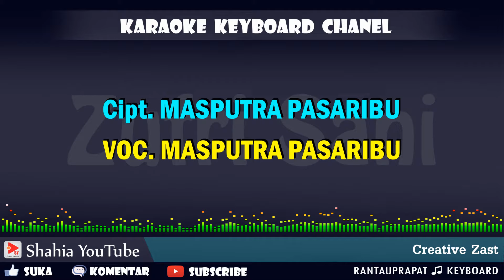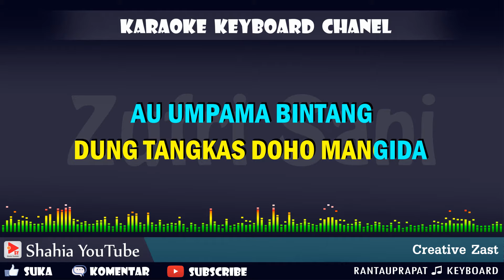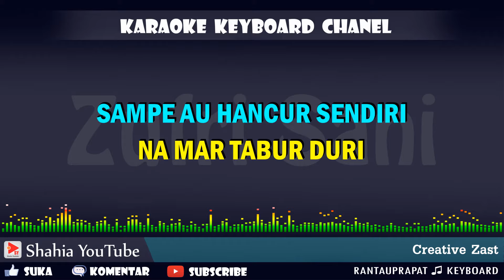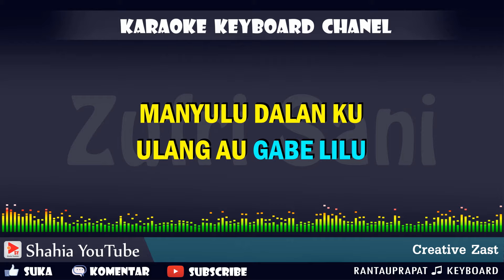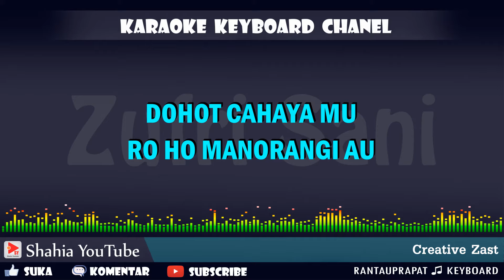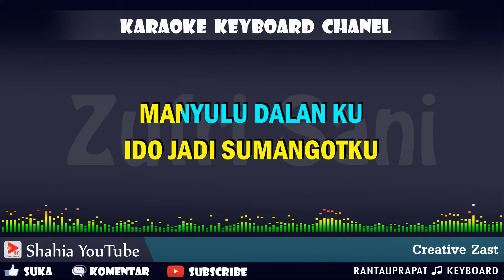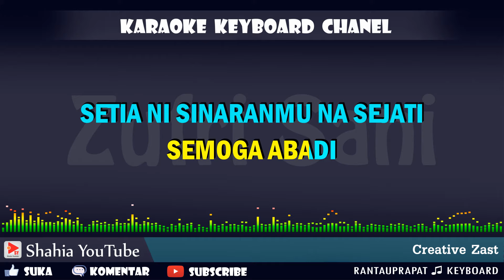TANGIS NI LILIN MASPUTRA PASARIBU KARAOKE TAPSEL KN7000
Video Karaoke Keyboard
Terimakasih Kepada Seluruh Pelanggan Setia Kami
untuk mendapat Informasi Video Karaoke terbaru kami.